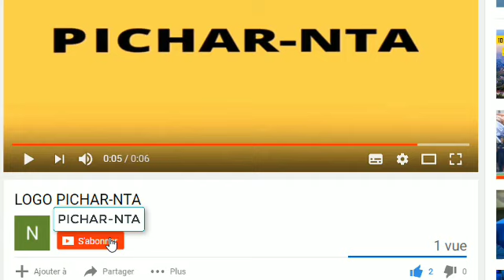Urgent:menace t€rroriste en CI,Alassane ouattara envoie un message fort aux ivoiriens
Alassane Ouattara rassure contre la menace terroriste